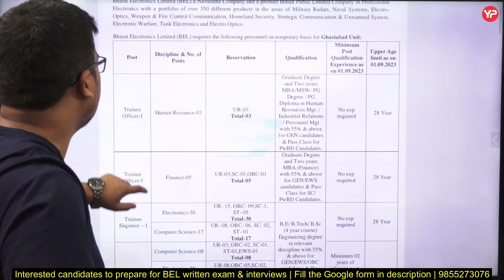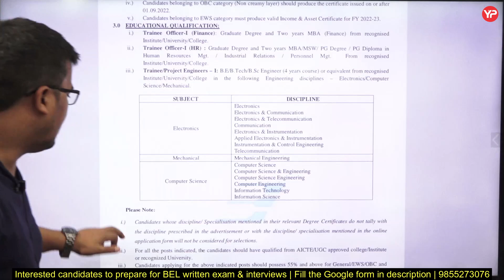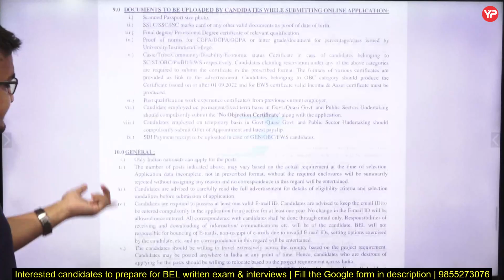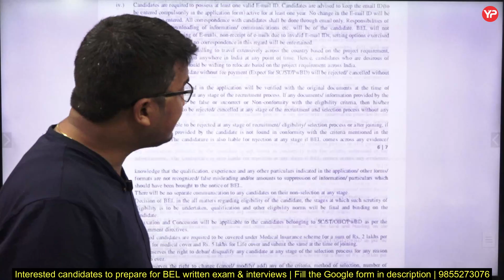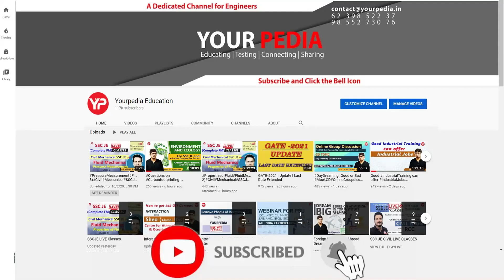BEL recruitment of Trainee & Project Engineer without GATE | Prepare for Written & Interview